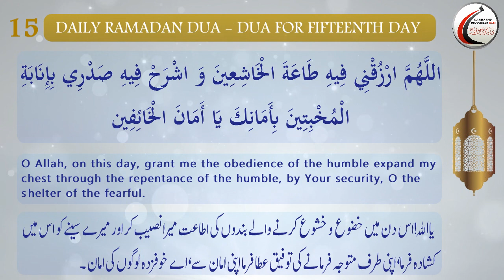Dua for Fifteenth Day of Ramadhan_Arabic with English and Urdu Translations